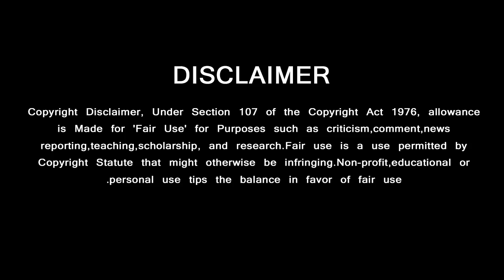Valimai Opening Song - "Thotta Therikka Therikka" | Ajithkumar | Yuvan | H Vinoth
“ தோட்டா தெறிக்க தெறிக்க “ ….. Valimai Opening Song